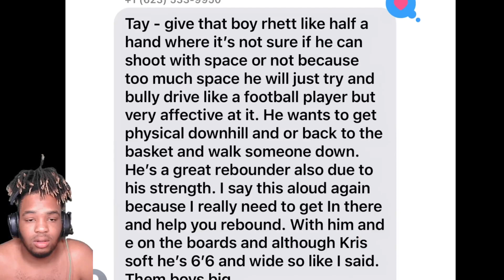BIGYSNBABY-They can't stop solluminati he's to good.